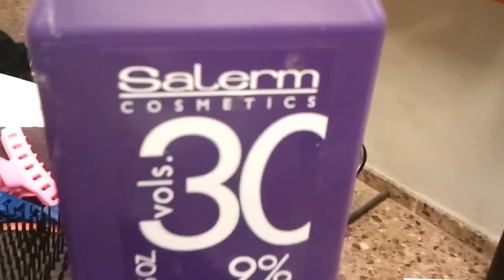Mechas Californianas Tricotadas | Sandranewlook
Realización de mechas californianas sobre cabello virgen muy naturales.

Si te gusta: pulgares arriba!!!